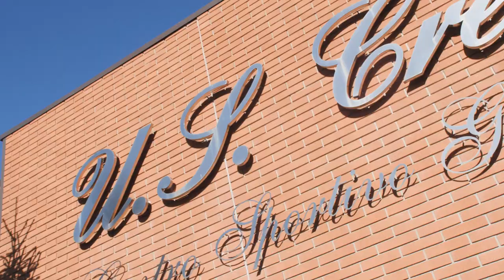STAGIONE 2020/21 | Coccolo è con noi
Il difensore Luca Coccolo arriva in grigiorosso dalla Juventus, club con il quale è cresciuto e che gli ha regalato una Coppa Italia Serie C con la formazione Under 23 e un torneo di Viareggio con la Primavera.